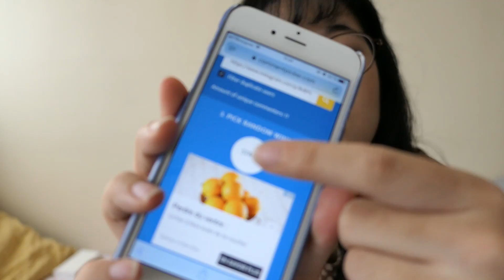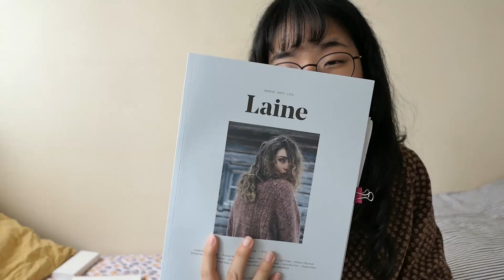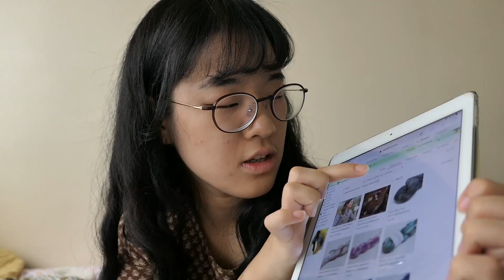[요즘 뜨개] ep.7 탕 차이 주의!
누가바의 뜨개&쏘잉 수다 타임! [요즘 뜨개]

언급한 패턴이나 정보는 블로그에 정리되어있습니다!

패턴 구매 정보는 Ravelry에서 검색하시면됩니다=)

잠깐 깔린 음악은!